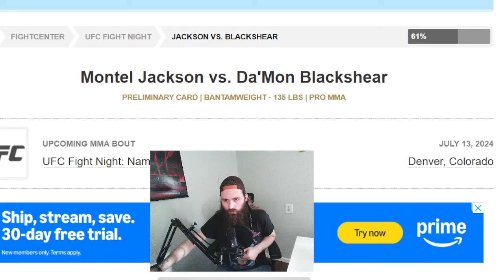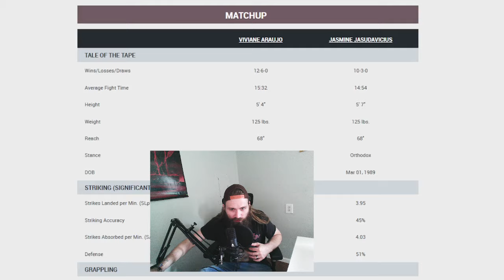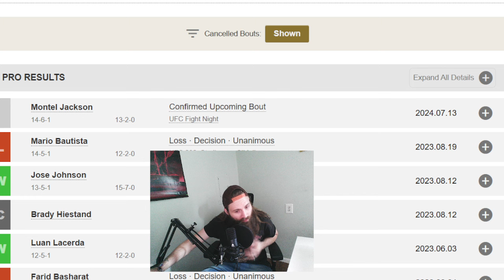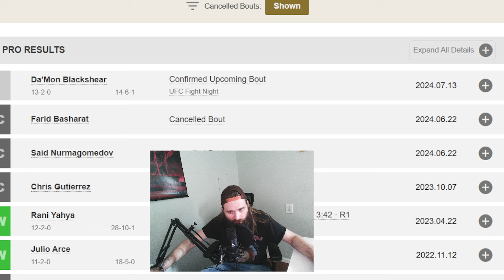UFC DENVER Montel Jackson vs Da'Mon Blackshear